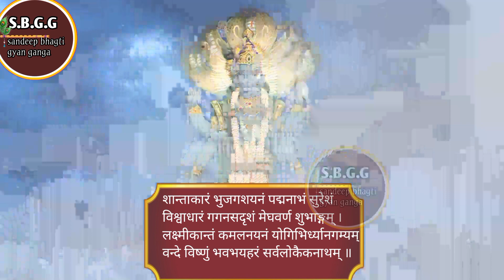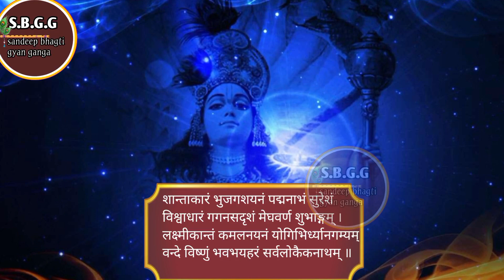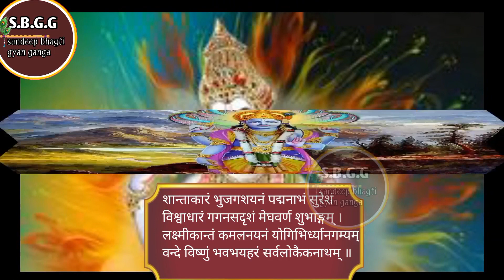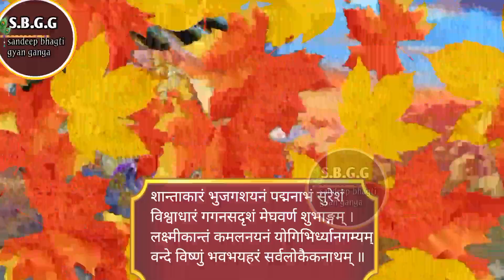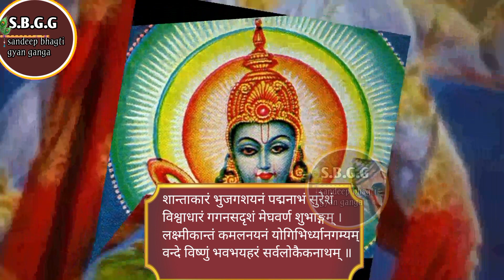विष्णु मंत्र !! शान्ताकारं भुजगशयनं!! shantakaram Bhujagashayanam